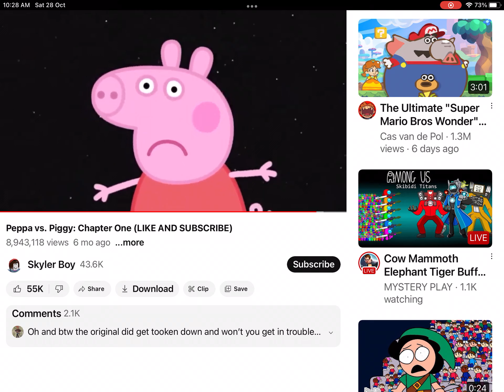Peppa Vs Piggy: Chapter 1 and The Prince of Egypt comparison scenes